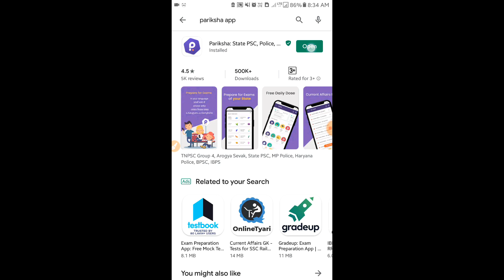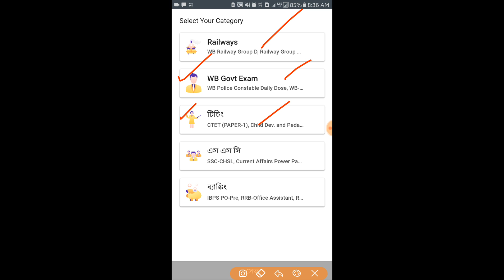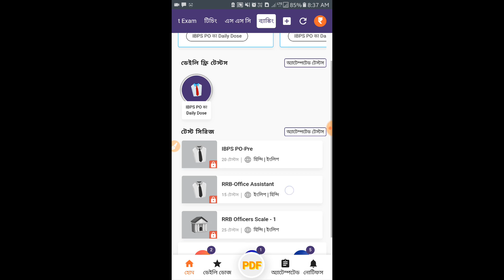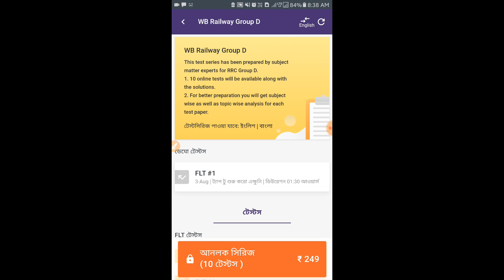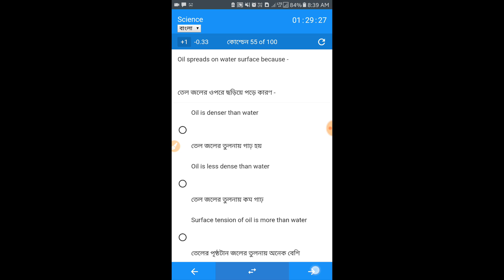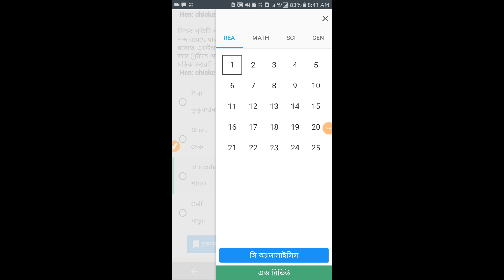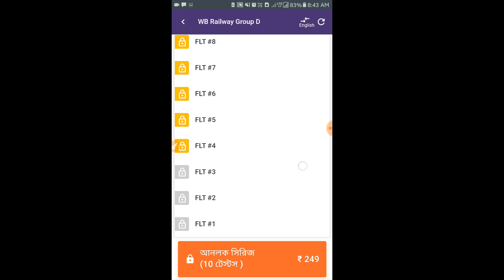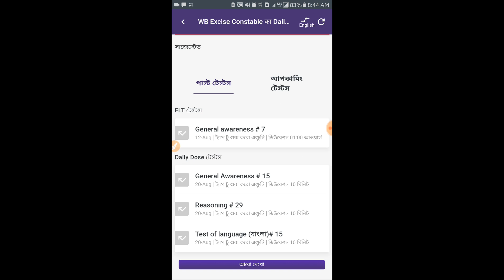RRC Group D 2019 Online Practice Set in Bengali by Pariksha App |Exam Date is yet to be released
Railway Group D 2019 Online Practice Set in Bengali by Pariksha App. ঠিক যেমন পরীক্ষায় আসবে.. 100 নাম্বার থাকবে, দেড় ঘণ্টা সময়.. নিজেদের প্রস্তুতি বুঝতে পারবে..
Try the RRC Group D 2019 Test Series & be successful in the exam. 149/-. Unlock now.
এটি এমন একটি অ্যাপ যেখান থেকে তোমরা সম্পূর্ণ বাংলায় ফ্রি স্টাডি মেটেরিয়াল পাবে এবং তোমরা যদি রেলের গ্রুপ ডি এবং বেঙ্গল পুলিশ আবগারি কনস্টেবল এর টেস্ট সিরিজ কিনে নাও আমাদের কোডটি BOITALK40 ব্যবহার করে যেখানে তোমরা 40% ছাড় পাবে এই অ্যাপে তোমরা যে টেস্ট গুলো দেবে সেখান থেকে তোমরা নিজেদের প্রস্তুতি বুঝতে পারবে পরীক্ষার জন্য তার সঙ্গে Rank চেক করতে পারবে এবং তুমি কোন প্রশ্ন তে কত সময় দিয়েছো বা দিতে পারো সেই সম্পর্কে ধারণা পাবে | দেরি না করে অ্যাপটি অবশ্যই ডাউনলোড করে নাও উপরের লিংক থেকে প্লে স্টোর থেকে ডাউনলোড হয়ে যাবে এবং শিগগিরই রেজিস্টার করে নাও এবং কোনো টেস্ট সিরিজ কিনলে আমাদের এই কোডটি অবশ্যই এপ্লাই কর. BOITALK40